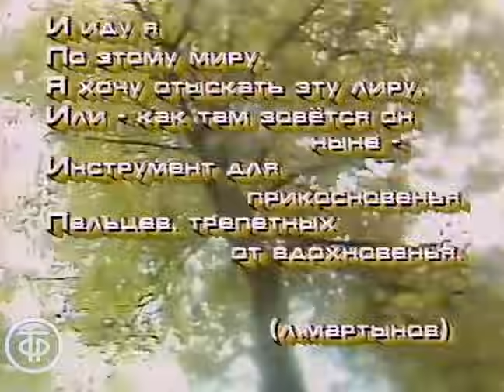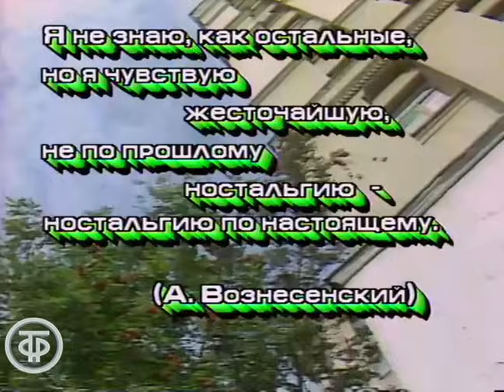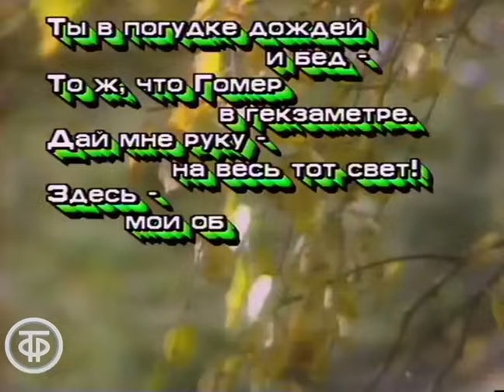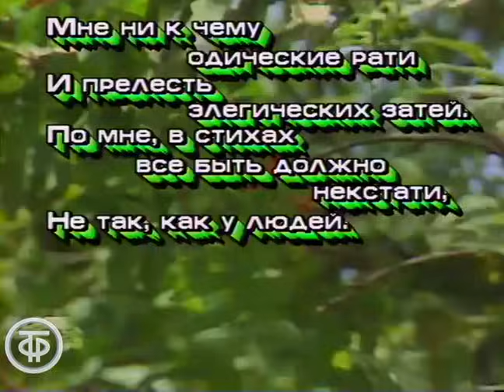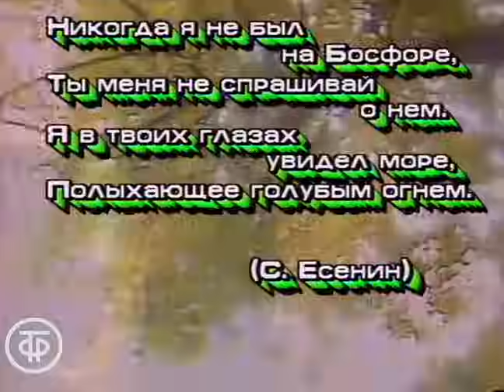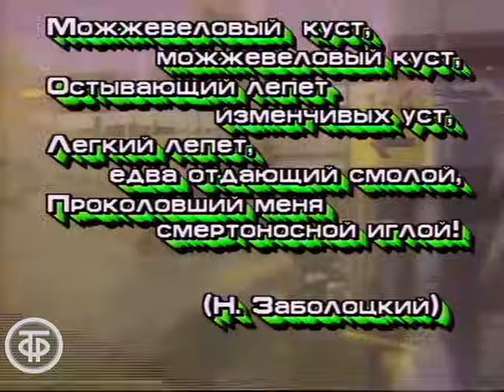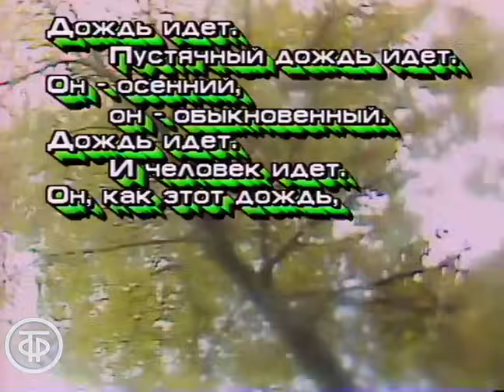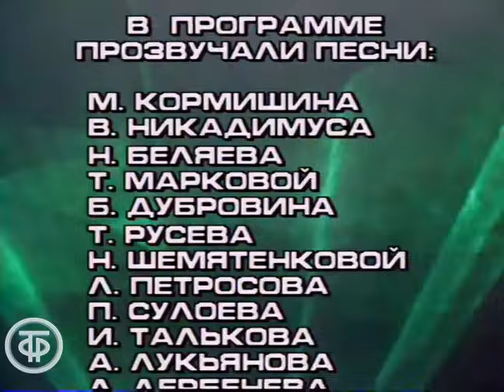Утренняя почта. "Иду я по этому миру..." (1991)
Концертная программа составлена из видеоклипов Вячеслава Никадимуса, Татьяны Марковой, Филиппа Киркорова, Анжелины Петросовой, Игоря Талькова, Екатерины Шавриной и Ашота Филиппа.

Студия музыкальных и развлекательных программ Телерадиокомпании "Останкино", 1991

Режиссер - Светлана Аннапольская
Оператор - Александр Ершов